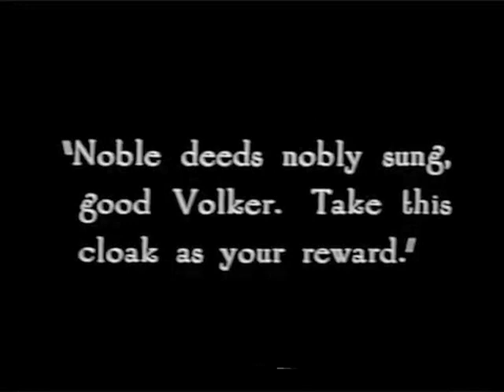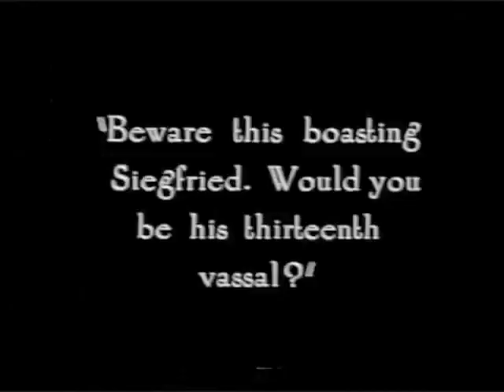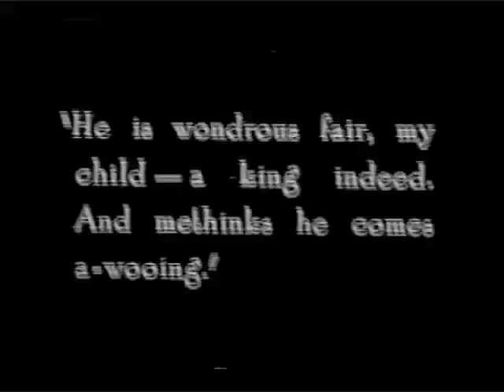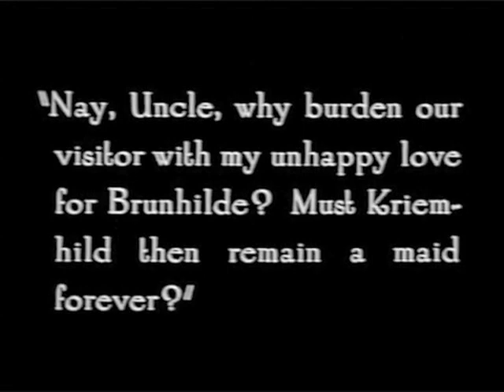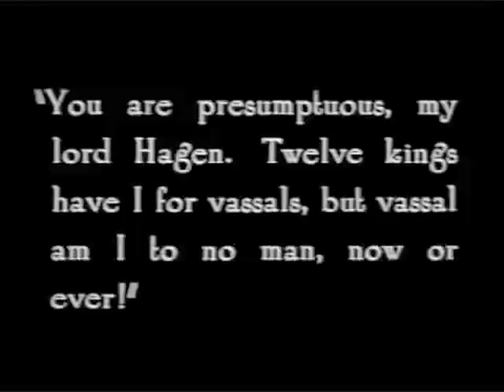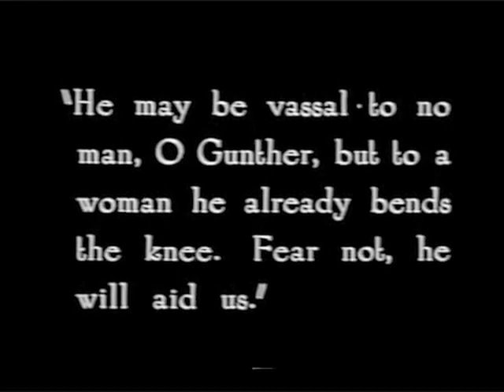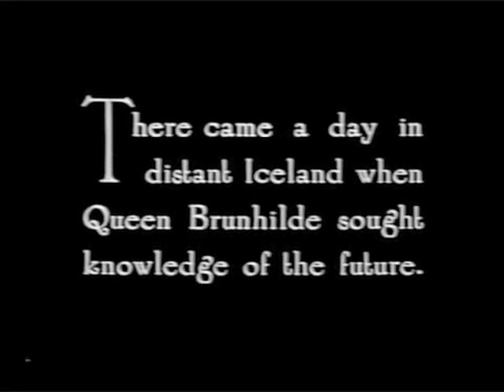Siegfried with score by The Calm Blue Sea - PART 7 - "The Meeting"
Siegfried with score by The Calm Blue Sea
Part 7 of 17: "The Meeting"